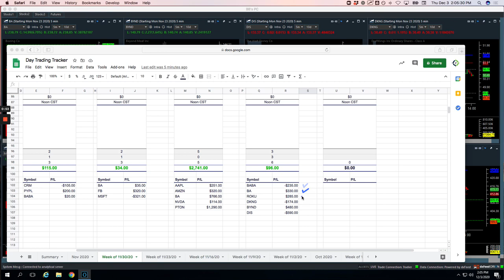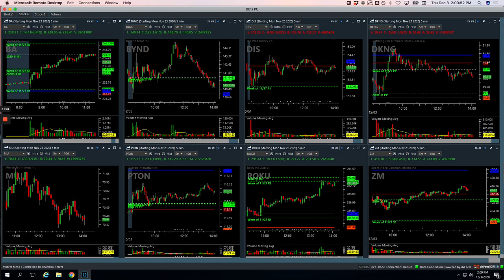Day Trading Recap: 12-3-20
Today's Day Trading Profit = +$292
Biggest Winner - BYND
Biggest Looser - DIS

YouTube.com/navigationtrading
Facebook.com/navigationtrading